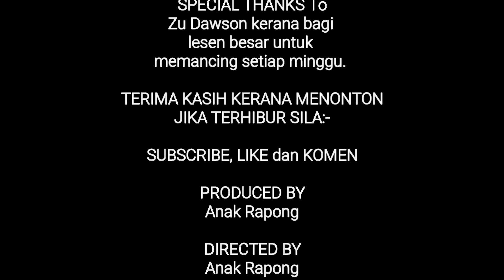SNAKEHEAD STRIKE...!!!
Memancing di port andalan. Bersama masta Patrick dan Angler Junior Bonny. Saksikan serangan haruan..!